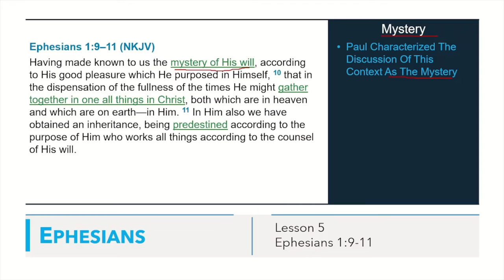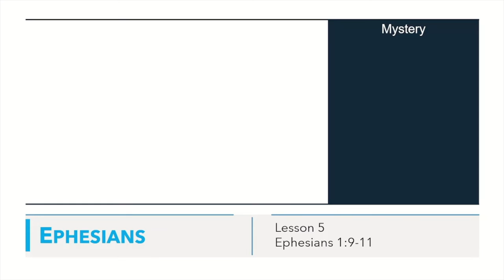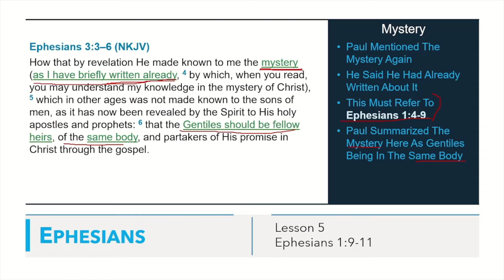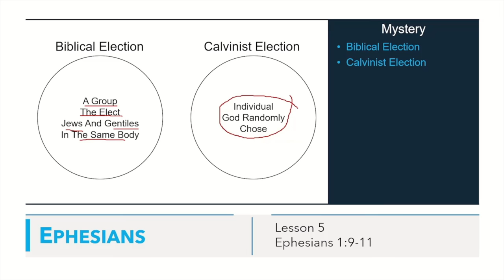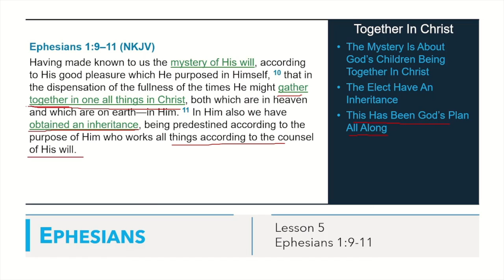Ephesians 1:9-11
Eph 1:9 making known to us the mystery of his will, according to his purpose, which he set forth in Christ 10 as a plan for the fullness of time, to unite all things in him, things in heaven and things on earth. 11 In him we have obtained an inheritance, having been predestined according to the purpose of him who works all things according to the counsel of his will